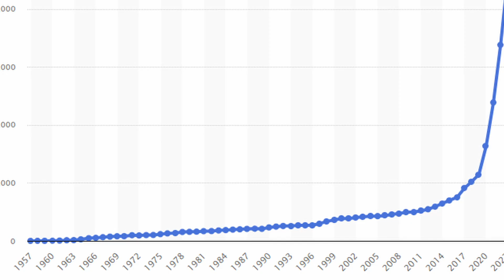How Many Satellites Are Orbiting Earth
This video discusses in detail that how many active satellites are in orbit around earth, also the number of spent rocket stages and dead satellites and the number space debris around earth.